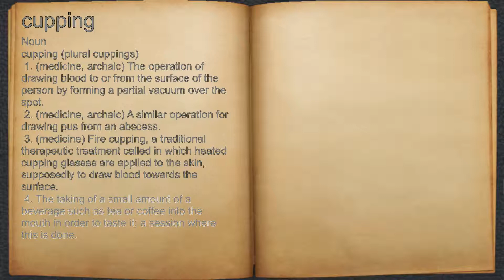What does cupping mean?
A spoken definition of cupping.

Intro Sound:
Typewriter - Tamskp